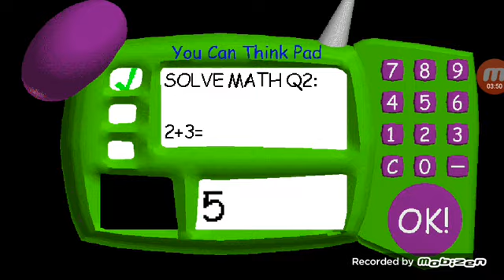BBSDUF I won the game now!!!